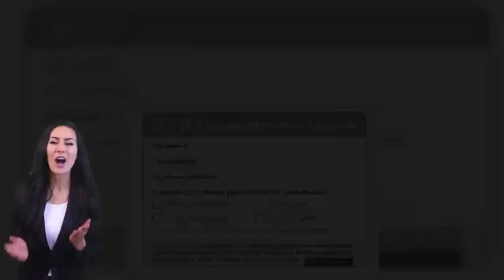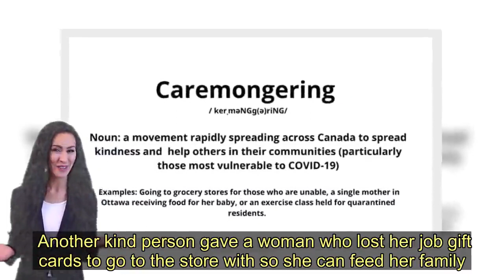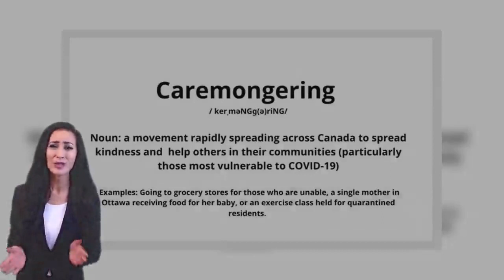Coronavirus sparks new 'caremongering' movement - highlighting good in the world - Today News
If you've been on social media in the last few days, you might have seen a new term doing the rounds.  It originated in Canada and is known as 'caremongering'.  Though not exclusive to Canada and not a new concept, the term is part of a movement to spread kindness and help others in need during this time of great uncertainty.   A post on a Twitter account called FutureOfGood defined caremongering as "Noun: a movement rapidly spreading across Canada to spread kindness and help others in their communities (particularly those most vulnerable to Covid-19."   People are doing this by creating Facebook groups to offer support and give aid to those who are particularly vulnerable.    The first caremongering page was set up by Mita Hans with the help of Valentina Harper and others.   Valentina spoke to the BBC about the group and explained the meaning behind the name.   "Scaremongering is a big problem," she said. "We wanted to switch that around and get people to connect on a positive level, to connect with each other.  "It's spread the opposite of panic in people, brought out community and camaraderie, and allowed us to tackle the needs of those who are at-risk all the time - now more than ever."    And it looks like it's working, with a number of people sharing the wonderful ways they're getting involved in the movement.  People have been out shopping for those in self-isolation who weren't able to leave the house, others have bought food for a mum and her baby.  Another kind person gave a woman who lost her job gift cards to go to the store with so she can feed her family.   People are spreading kindness in the UK too in similar ways, with a woman named Becky Wass recently going viral online for sharing kindness cards with her elderly neighbours.    The young woman, from Falmouth, Cornwall, made a print at home template which allows people to tick boxes outlining what help they require.  The options include 'pick up shopping,' 'a friendly phone call,' 'posting mail,' and 'urgent supplies'.  Becky said she thought of the lovely idea as she and her husband were discussing ways they could help others.  Her card is now being shared on social media and people who follow the idea are being told to leave any items on doorsteps to avoid contact.  Anyone handing out the postcards is also asked to wash their hands.